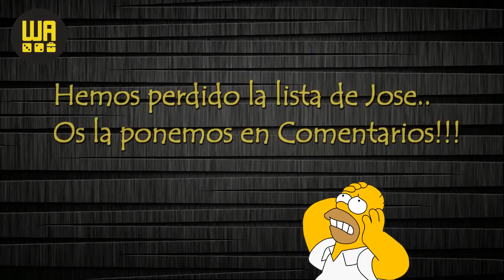Informe de Batalla Ninth Age: Reino de Equitania VS Saurios Ancestrales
Jose y su Reino de Equitania se enfrenta a Ivan con sus Saurios Ancestrales!!! Se avecina guerra!!!

Si quieres tener tu ejército bien pintado y a un precio excepcional, contacta con PaintBrush Town!!